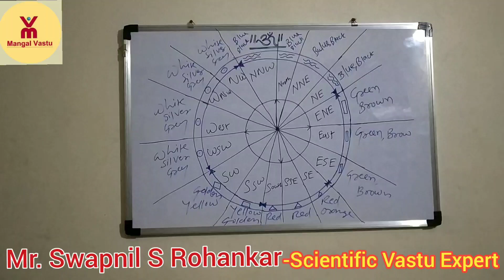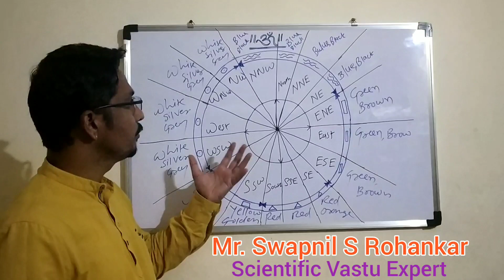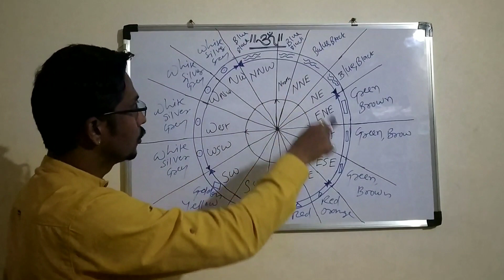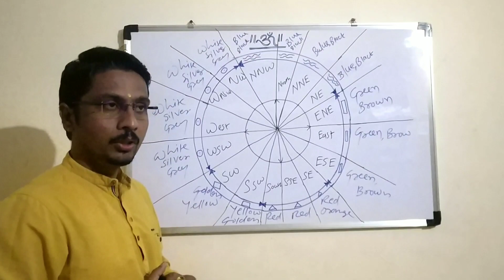Shakti Chakra Vastu Shastra Vastu Shakti Chakra ,vastu,vastu tips,vastu deva shakti chakra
Hello Everyone,
This Video Will Clear The Basic Vastu Purush Mandal Shakti Chakra Of Angular Division Method. It's Will Clear The Elements, Shapes Of Elements, Colours Of Elements & It's Directions. I Hope Friends Will Like This Information.. .

                          Thanks 🙏